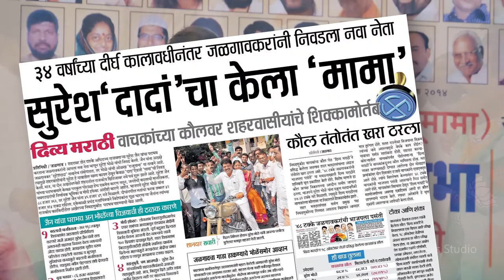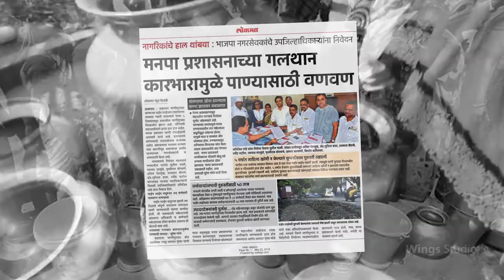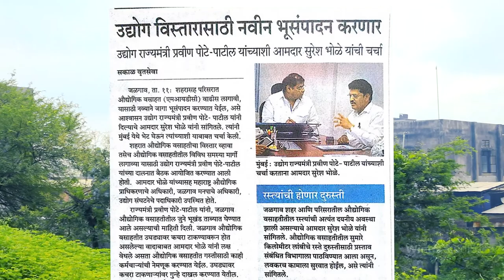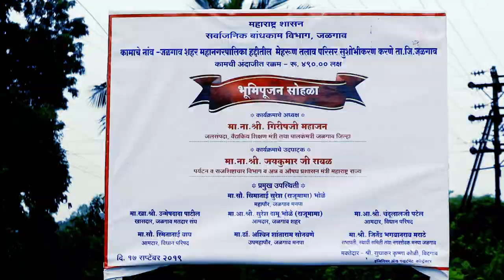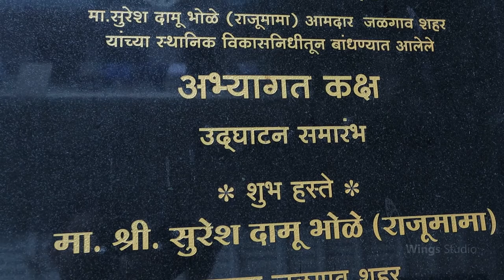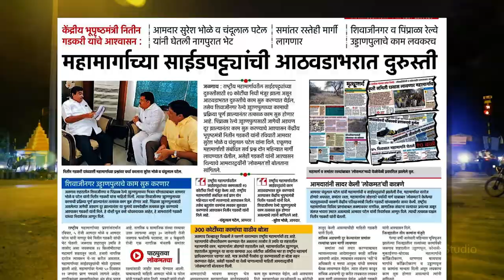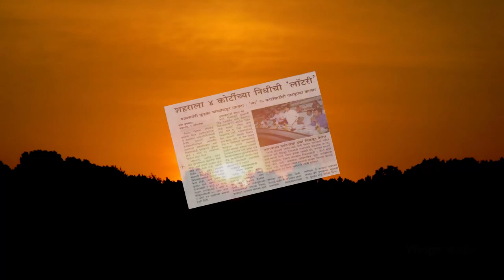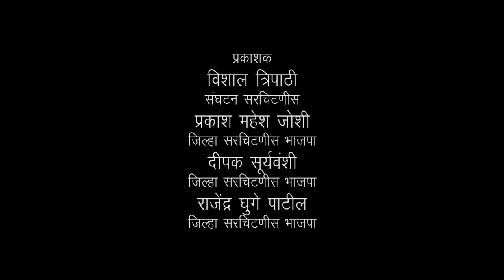MLA Suresh Damu Bhole (Rajumama ) Documentary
प्रगत तंत्रज्ञान, अभ्यासपूर्ण माहिती आणि स्वानुभवावर मिळविलेल्या शिक्षणातून ' wings studio' अभिमानाने सादर करीत आहे, गतिमान जळगाव शहराच्या विकासाला प्रगती देणाऱ्या श्री. सुरेश दामू भोळे उर्फ राजुमामा यांचा माहितीपट
आवडलं तर Share करा, आपला अभिप्राय नक्की कळवा